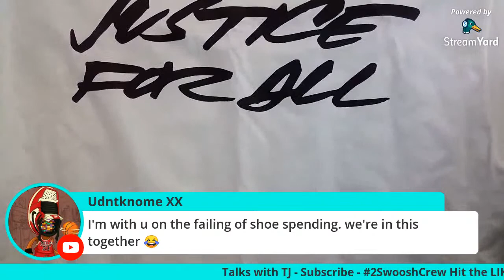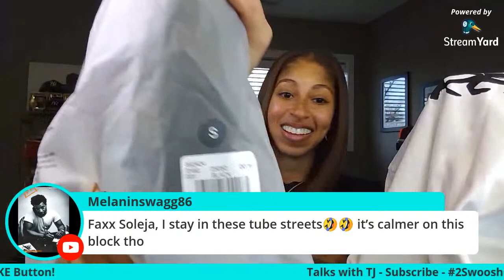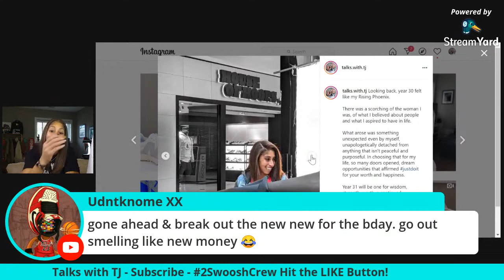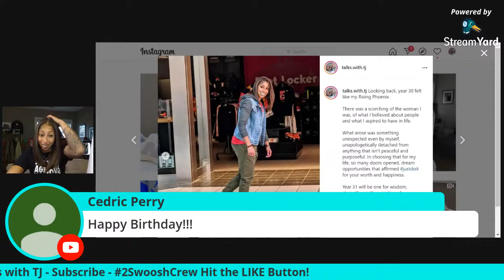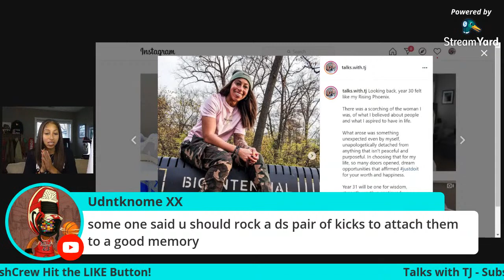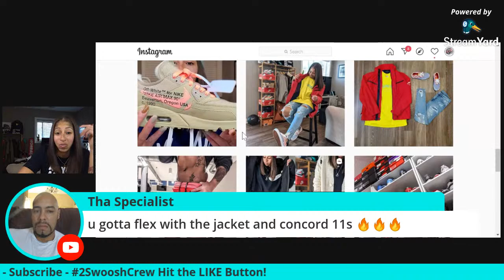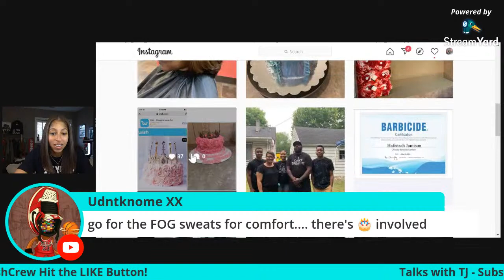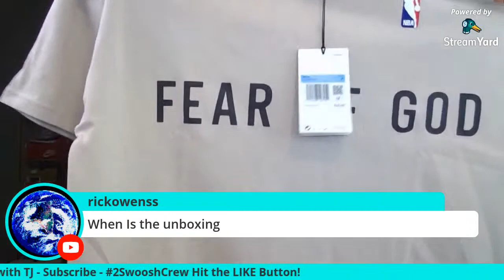It's MY BIRTHDAY!!! LIVE Surprise Unboxing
Hey, just wanted to unbox a surprise gift from Best Laces Out/friend with you guys for my birthday! Thank you for all the wishes and support!!!

Early access  STARTED for @mnml Black Friday/Cyber Monday SALE!

Sale runs November 6th until Cyber Monday!

Musician: Rook1e